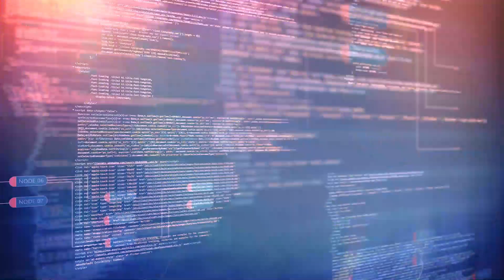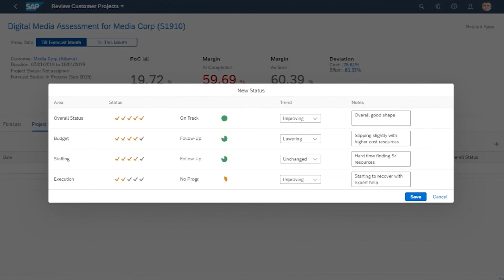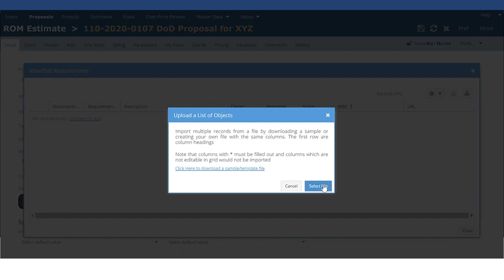SAP Industry Cloud for Professional Services | Leverage Technologies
Learn how SAP S/4HANA Cloud provides a powerful and reliable, all-in-one ERP solution that can scale at your own pace. Discover how the Cloud ERP can be easily extended and enhanced to address industry-specific challenges faced by professional services companies using SAP Business Technology Platform and industry cloud solutions from SAP.